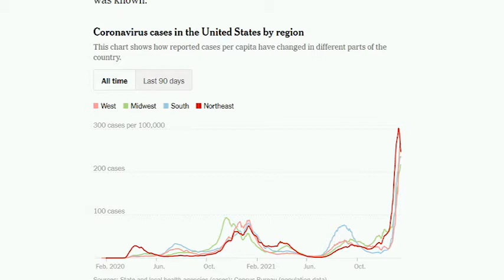MIR SEGODNYA 2022 01 17 1